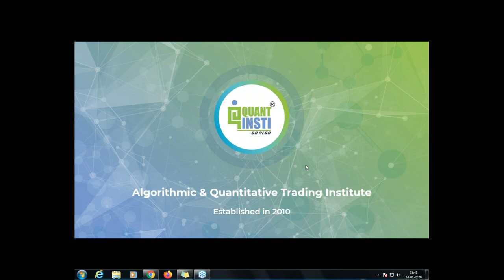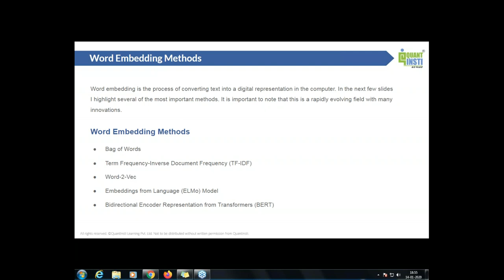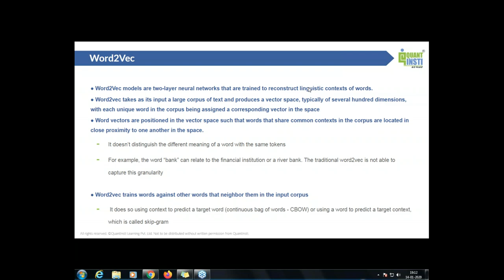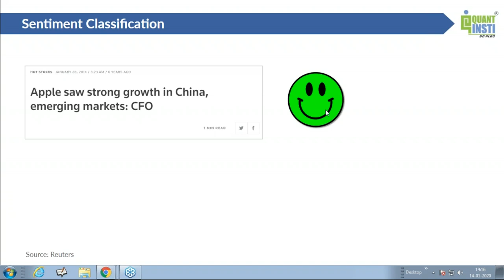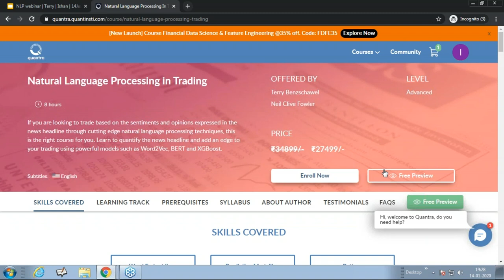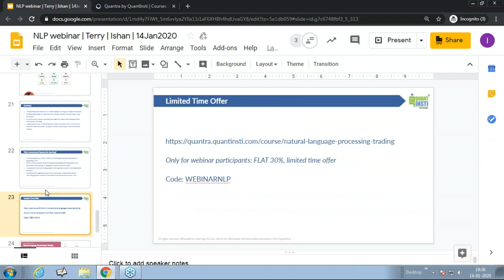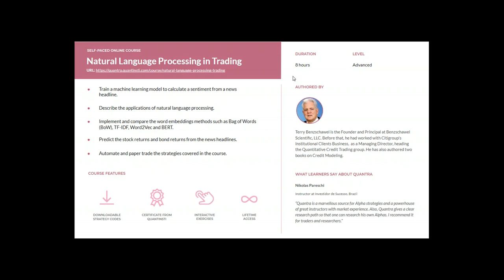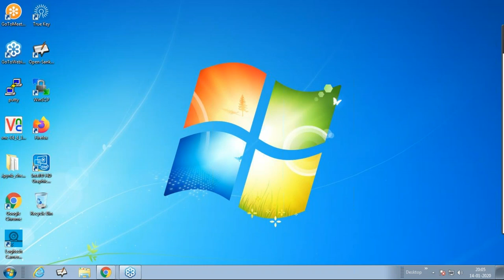Webinar | Masterclass Natural Language Processing in Trading | Terry Benzschawel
Terry Benzschawel (Founder and Principal at Benzschawel Scientific, LLC) and Ishan Shah (AVP, Content & Research at QuantInsti) helm this Masterclass about Natural Language Processing in Trading.

In this session, Terry and Ishan discuss:
- How is Natural Language Processing applied in financial markets?
- Calculating Daily Sentiment Score on Quantra learning portal
- Compare different word embedding methods with their pros and cons
- How does Quantra learning portal provide a unique learning experience?

Natural language processing in financial applications is most often used to gauge the sentiment (positive, negative or neutral) of a given headline or text. In addition to directional sentiment, applications also often use a measure of relevance to the asset or asset class in question. Once these measures are obtained, they are often summed over a given period to make predictions about subsequent market moves.

Natural Language Processing in Financial Markets:
1. Natural language processing in financial markets has most often been applied in equity markets to predict price changes over a day or days.
2. Recently,  attempts are being made to apply NLP to predict price changes in corporate bond markets.
3. The general approach consists of first turning words in written text, say in news headlines or stories, into their digital representations. This is called “embedding.”
4. Next, these embedded texts are used to generate sentiment scores (positive, negative, or neutral) relative to the market(s) whose returns they are trying to predict.
5. The sentiment scores related to the market are summed over a period (e.g., a day) and used to predict the next period’s price change.

Summary:
This introductory webinar describes the use of Natural Language Processing (NLP) techniques in the context of building trading strategies for 1-day horizons for the corporate bond market and equities markets using news headlines.

We described various methods for converting text into digital representations and for extracting sentiment scores from those embeddings.

Looking ahead to the course, we find that approaches using the latest advances in NLP are better suited to predict future returns in credit indices, by using news headlines directly as inputs, instead of news headline sentiments